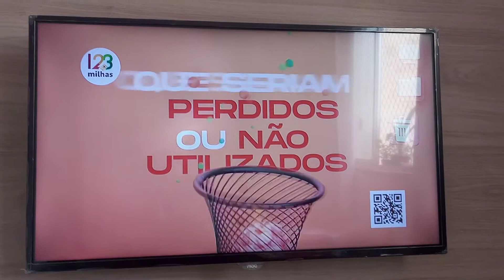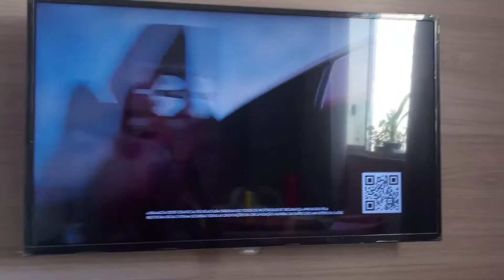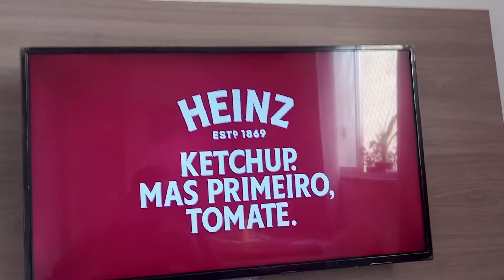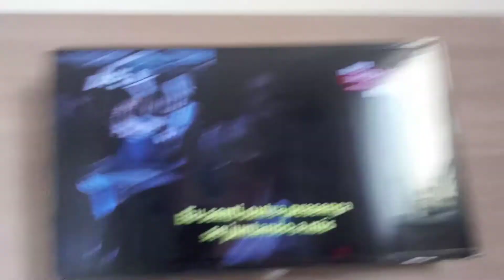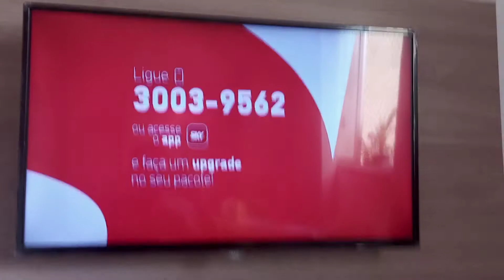Intervalo comercial Warner Channel Brasil- Dragon Ball Z Kai ( 13 de setembro de 2021)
0:00 Chamada Emmys 2021 na TNT(outro canal feita pela WarnerMedia LA)
0:29 Comercial 1,2,3 Milhas
1:30 Comercial Fiat Toro com Connect Me
2:00 Comercial Heinz
2:10 Comercial Bradesco
2:40 Comercial Emma
2:50 Comercial BetWarrior.Net(curto)
2:54 Comercial Vick
3:10 Chamada Big Bang a Teoria,só que depois é interrompido por dois ads da SKY
4:13 Vinheta Warner Channel (curto) e volta ao intervalo